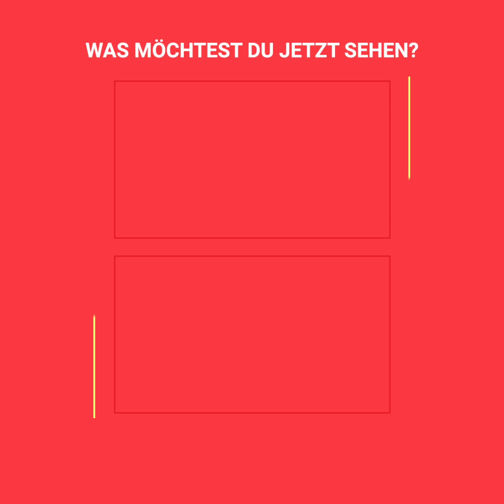Verwirrter Mann betritt ein Gehege voller Löwen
Er ging in einen Käfig voller Löwen, um den Stimmen in seinem Kopf zu gehorchen.
Chen Chong-Hen war ein unausgeglichener Psychiatriepatient.
Und als er in einem Zoo in Taiwan ankam, löste er das Chaos aus.
Er ging in den Löwenkäfig und rief "Jesus ist der Retter".
In seiner Vorstellung wollte er die Katzen "bekehren", aber die Tiere erschraken über das Eindringen und begannen anzugreifen, was ein Chaos im Gehege auslöste.